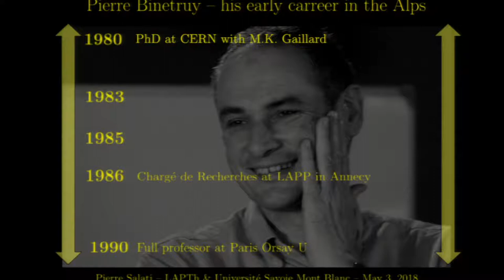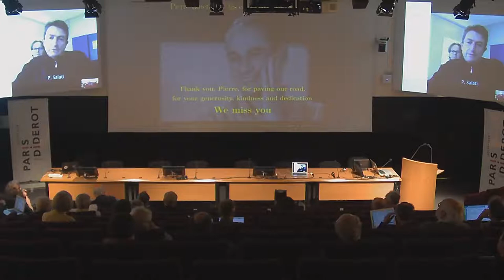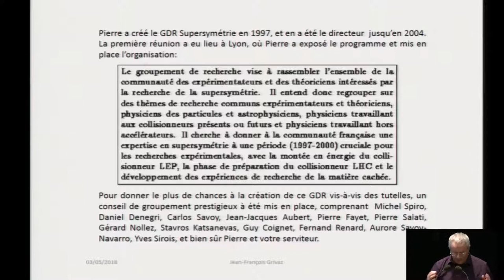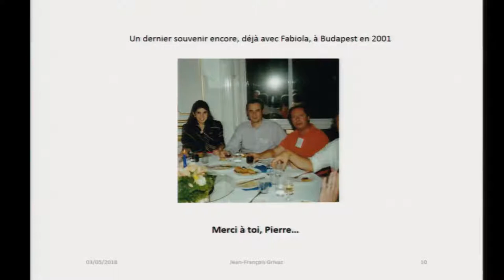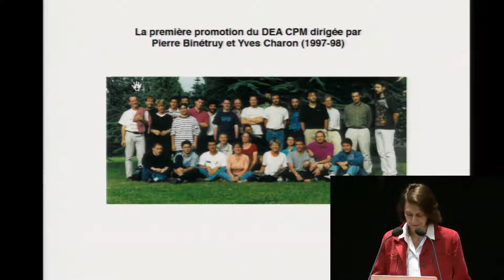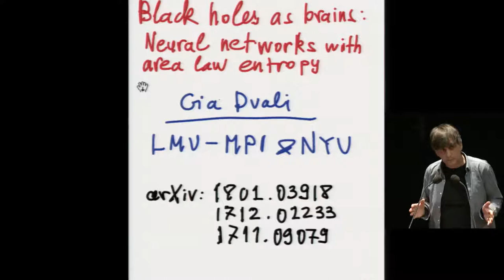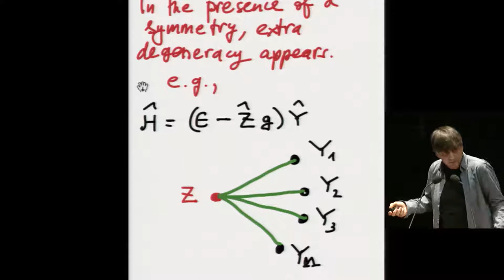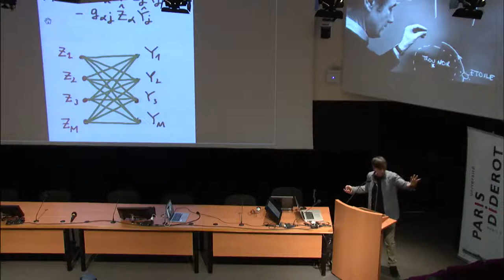Hommage à Pierre Binétruy - 3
Conférence des 3 & 4 mai 2018

Vidéo 3 Chercheur et leader généreux
Pierre Salati – LAPTh/Annecy (0 :00 à 0 :12) Débuts de carrière à Annecy
Michel Davier - LAL/Paris Sud (0 :12 à 0 :24) Enseignant enthousiaste et organisateur
Stefan Pokorski – Univ of Varsaw (0 :24 à 0 :26) Souvenirs de famille
Fabio Zwirner - INFN Padova (0 :26 à 0 :30) Les qualités humaines
Jean-François Grivaz - LAL/Paris Sud (0 :30 à 0 :48) GDR Supersymétrie
Géraldine Servant – DESY Hamburg (0 :48 à 0 :57) Années 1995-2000 l’enseignant
Jean Orloff – LPC Clermont-Ferrand (0 :57 à  1 :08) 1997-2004 l’impact GDR
Anne-Christine Davis – DAMTP Cambridge (1 :08 à 1 :17) Souvenirs personnels
Gia Dvali - LMU Munich – NYU (1 :17 à 1 :52) Black holes as brains